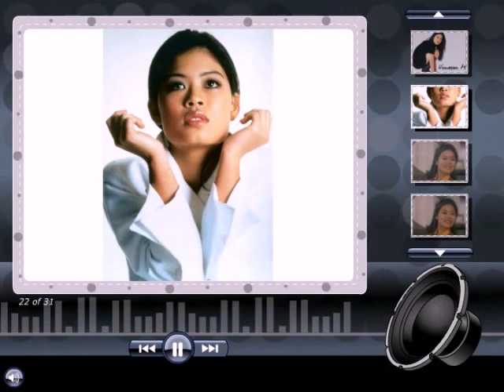Vanessa MAE 2018 - I Feel Love 2 by John Bertrandino di Bertone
If this video pleased you, I count on you for:
Liking ♥

Si cette vidéo vous a plu, je compte sur vous pour :
Liker ♥

English & Français

English
This video was created with iPixSoft Flash Slideshow Creator. Yes, I am crazy about Vanessa MAE !!! Every day, I make small musical tours with her... I feast with her musical petit fours (like delicious small cakes). And her voice, it rests me, it makes me Zen... Bertrand2300 alias John Bertrandino di Bertone

Français
Cette vidéo a été créée avec iPixSoft Flash Slideshow Creator. Oui, je suis fou de Vanessa MAE !!! Tous les jours, je fais des petits tours musicaux avec elle... Je me régale avec ses petits fours musicaux. Et sa voix, elle me repose, elle me rend zen... Bertrand2300 alias John Bertrandino di Bertone